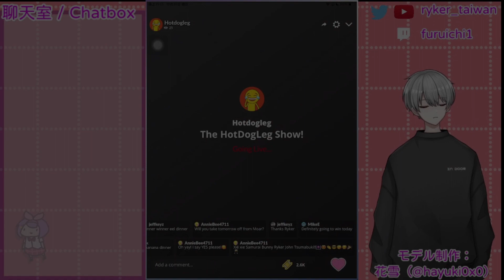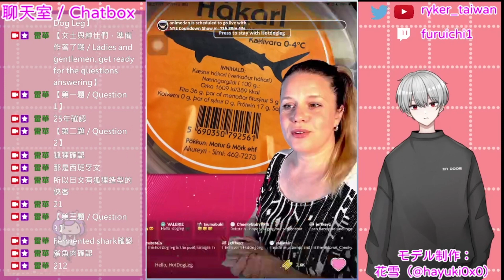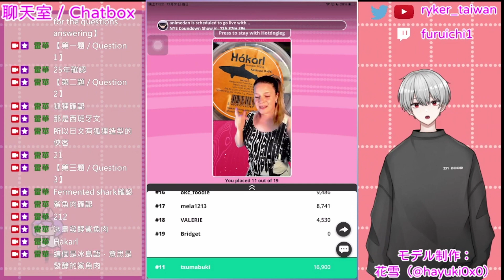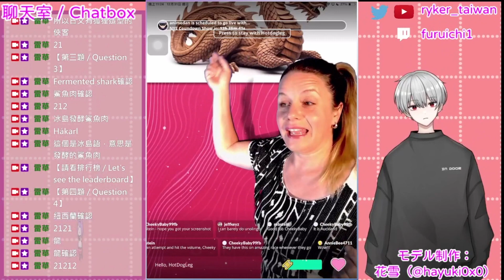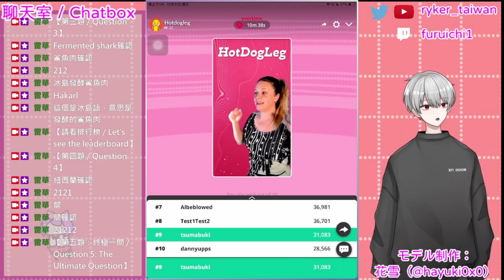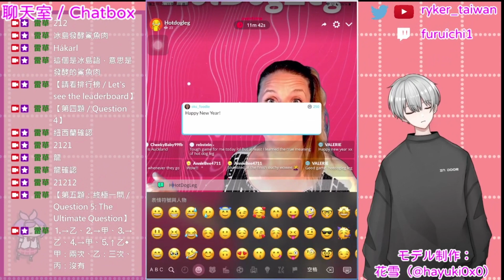【問答遊戲】『熱狗腿的問答遊戲秀』（Hot Dog Leg's Trivia Game Show）遊玩 第13集（Ep. 13） 遊戲日期：2023年十二月31日（Dec. 31st, 2023）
【標題 / Title】
問答遊戲『熱狗腿的問答遊戲秀』（Hot Dog Leg's Trivia Game Show）試玩

【集數 / Episode】
第十三集（Episode 13）

【遊戲日期 / The Gaming Date】
二〇二三年十二月三十一日（Dec. 31st, 2023）

【主持人 / The Host】
「熱狗腿」（Hot Dog Leg）